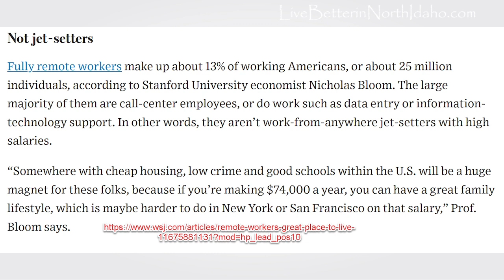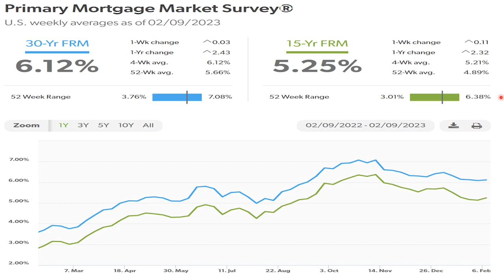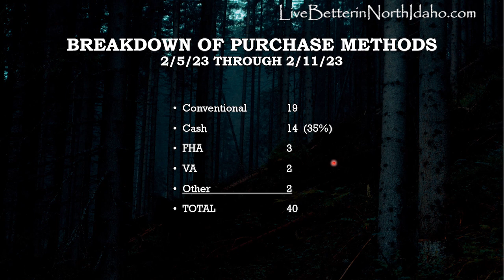North Idaho Real Estate weekly review and The Work From Home impact on the US Housing Market.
Is the work from home economy the tipping point for the housing market crash? In this video, we quantify the size of the Work From Home Economy and ponder its potential impact on the real estate market. We will also review the weekly stats for the North Idaho and Coeur d'Alene real estate market.
Presented by The Martinelli Realty Team of Professional Realty Services Idaho